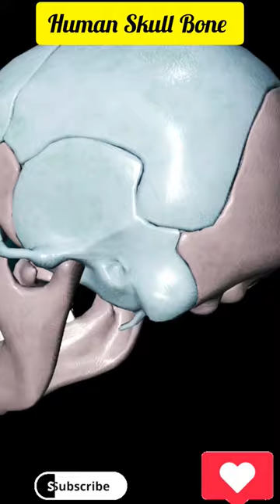Human Skull Bone